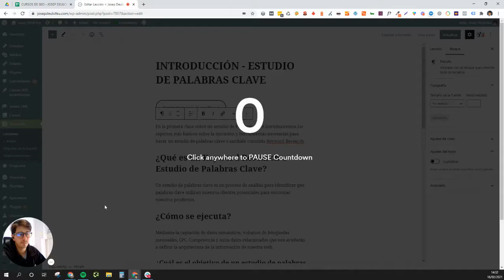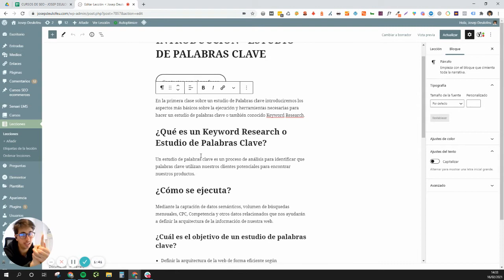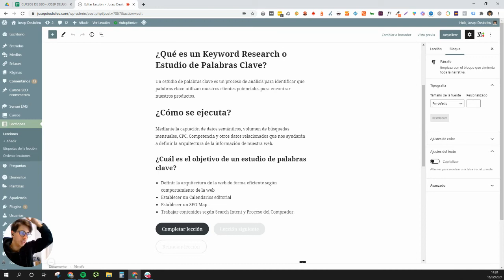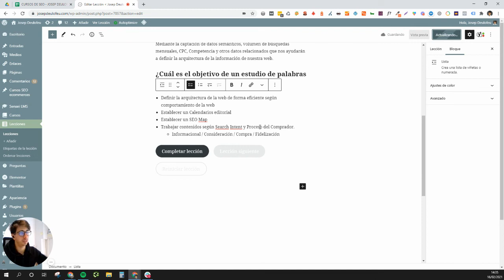🔎 INTRODUCCIÓN 🔎 Aprende a encontrar palabras Clave (Curso de Estudio de Palabras Clave)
Curso completo para aprender hacer estudio de palabras clave.

Cursos de SEO Gratis
📣 Curso de SEO eCommerce

Estoy en LinkedIn
📩 Entra en el Grupo privado de SEO para eCommerce en Linkedin